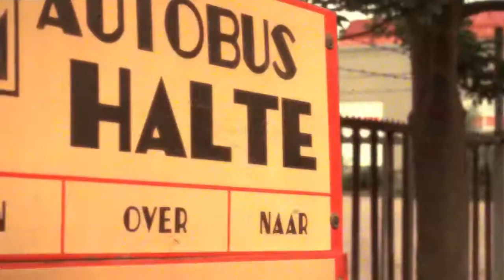Frans Duijts Ik Laat Je Nooit Meer Gaan Officiële Video H264 AAC 720p